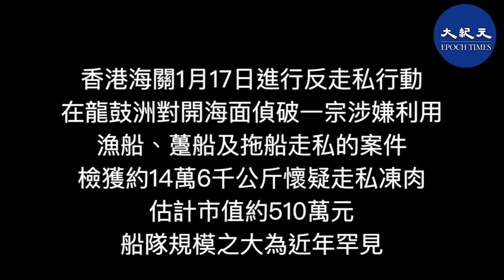(字幕版) 巡邏艇撞走私船翻沉，3名關員殉職。21日, 一艘海關淺水巡邏艇沙洲海面，懷疑撞到不明物體後受損翻沉，事件導致3名關員殉職，懷疑是海關巡邏艇.....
巡邏艇撞走私船翻沉，3名關員殉職。21日晚9時許, 一艘海關淺水巡邏艇在赤鱲角機場以西的沙洲海面，進行反走私巡邏時，懷疑撞到不明物體後受損翻沉。是次事件導致3名關員殉職，2名關員受輕傷，也是海關執勤以來死傷最嚴重的事故，北角海關總部22日早上下半旗致哀。事件懷疑，是海關巡邏艇撞向走私凍肉的走私船後翻沉。

3名關員殉職2關員受傷
據悉，該艘淺水巡邏艇載有4男1女關員，年齡介乎27至43歲，當時在大嶼山海域進行例行反走私巡邏任務，至沙洲對開時，船身高速猛撞一個懷疑浮標物體，船隻立時受損翻側，慢慢入水下沉，其中兩名男關員自行游出艇外求救，其餘3人被困船艙內。消防接報派出蛙人拯救，全部救出後分送兩間醫院救治，其中兩男一女關員經送院後證實不治，今次是海關執勤以來死傷最嚴重的事故。

消息指出，涉事海關巡邏艇當時發現兩艘懷疑走私凍肉的走私船，遂上前追截。走私客全部跳上另一船隻高速駛離現場，另一只走私船則關燈後被棄於海中。海關巡邏艇在黑夜中追截走私船期間，疑未察覺該棄船，撞擊後引致翻船。 據悉，水警凌晨於事發現場附近搜索時，發現被棄的走私船，目前已拖往大欖水警基地扣查。走私船船頭位置有被撞凹痕迹，船上載有大批貨物，據悉全為走私凍肉。

大陸豬瘟肆虐 豬肉走私異常活躍
大陸由於非洲豬瘟肆虐，豬隻大量被宰殺，導致豬肉價格飛漲，因此也導致走私豬肉異常活躍。據報道，近期在本港西部水域就經常有走私船艇偷運急凍肉類往內地。海關在1月17日，就偵破一宗涉嫌利用漁船及躉船走私的案件，檢獲約14.6萬公斤懷疑走私凍肉，包括雞翼、雞腳、豬手、豬扒及豬內臟等，估計市值約510萬元。行動中共拘捕30名男子，包括25名本地人和5名內地人。

港口及海域科海域突擊及策略規劃組指揮官黃雅綸表示，當走私凍肉一旦成功進入內地，所有凍肉均未經合法檢役，且大部分凍肉在運輸中，全程均無保持冷凍，有機會攜帶重大動物傳染病病源、人畜共患病、大量致病菌及寄生蟲，一旦流入市場，將存在極大的食品安全隱患。@

責任編輯：Eva

12月24日平安夜面世
64頁 雙語版 $30 / 電子書$20